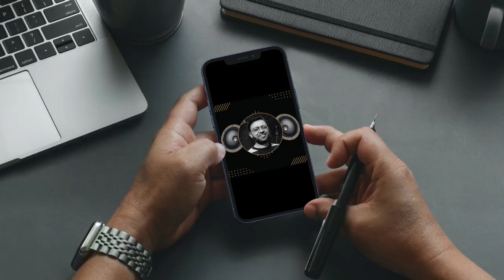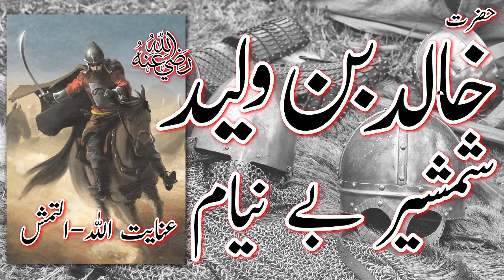Shamsheer Beniyam Part 23 | Khalid Ibn Al Walid | Hazrat Khalid Bin Waleed History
Hello & welcome to AioAudioBooks!

This is Part 23 of [Shamsheer Beniyam] complete life story of Khalid ibn al-Walid ibn al-Mughira al-Makhzumi (Arabic: خالد بن الوليد بن المغيرة المخزومي, romanized: Khālid ibn al-Walīd ibn al-Mughīra al-Makhzūmī; died 642) in Urdu/हिंदी language.

Shamsheer e be Niyaam : Seerat e Khalid bin Waleed(Ra) | खालिद इब्न अल-वालिद | خالد بن وليد

Khalid Ibn Al-Walid || Sword of Allah || Life Story Of Great Muslim General Hazrat Khalid Bin Waleed who was one of the earliest companions of Prophet Muhammad (PBUH).

Title: Khalid ibn al-Walid (Shamsheer Beniyam) Urdu / हिंदी
Book Name Urdu: شمشیر بے نیام حضرت خالد بن ولید رضی اللہ تعالیٰ عنہ
Author: Inayat Ullah (Inayatullah) عنایت اللہ
Genre: Islamic History / Historic Novel اسلامی تاریخی تاول
Language: Urdu(हिंदी)
Translation: Imran Ahmed

Khalid ibn al-Walid (Shamsheer Beniyam) complete audiobook series covers the following topics of Islamic History in detail:

01. Shamsheer Beniyam
02. Khalid Ibn Al-Walid
03. Khalid bin waleed history
04. khalid ibn al-walid ra battles
05. Hazrat Khalid Bin Waleed,
06. khalid ibn al-walid great muslim general sword of allah
07. khalid ibn al-walid documentary
08. khalid ibn al-walid r.a sword of allah
09. shamsheer beniyam khalid bin waleed,
10. shamsheer beniyam part 20
11. khalid ibn al-walid explained
12. khalid ibn walid
13. khalid ibn al-walid life
14. khalid ibn al walid
15. Khalid Bin Walid
16. hazrat khalid bin waleed
17. hazrat khalid bin waleed ra
18. khalid bin waleed history
19. life of hazrat khalid bin waleed,
20. khalid bin waleed series
21. khalid bin waleed bravery
22. khalid bin walid
23. khalid ibn al-walid ep 20
24. khalid ibn al-walid part 20
25. khalid bin walid bayan
26. khalid bin waleed ki kahani
27. khalid bin waleed status
28. khalid bin waleed ki history,
29. खालिद इब्न अल-वालिद
30. खालिद इब्न अल-वालिद इतिहास
31. खालिद इब्न अल-वालिद कहानी
32. खालिद इब्न अल-वालिद ने समझाया
33. खालिद इब्न अल-वालिद की लड़ाई,
34. حضرت خالد بن ولید کی داستان،خالد بن ولید
35. warrior of islam
36. islamic conquests
37. islamic caliphate
38. Yarmouk
39. Qadisiyyah
40. khalid bin waleed ra all battles
41. The Sword of Allah
42. حضرت خالد بن ولید رضی اللہ تعالیٰ عنہ
43. شمشیر بے نیام
44. شمشیر بے نیام ناول
45. شمشیر بے نیام اش عنایت اللہ
46. Islamic History

Timecode
00:00 - Intro
00:30 - Hazrat Muhammad PBUH death situation
00:40 - Selection of Caliph (Khalifa) after Muhammad PBUH
01:35 - Abu Bakr First Speech (Khutba)
02:42 - Abu Bakr Sent Usama against Rome
05:35 - Hazrat Muhammad PBUH supporting Usama
14:45 - Khalid Ibn Al-Walid attacking Tribe "Tai"
18:05 - Taleeha Kazzab and his wife flew away
19:00 - Umme Zamal Salma Bint e Malik story
23:19 - Khalid Killing Salma
23:45 - Bataah city near madina story
24:00 - Malik ibn Nuwayra of Bani Tamim
31:20 - Bani Tamim Zakat issue
31:44 - Sajah bint Al-Harith ibn Suwayd
43:00 - Khalid Bin Waleed Attacking Bataah
48:30 - Outro